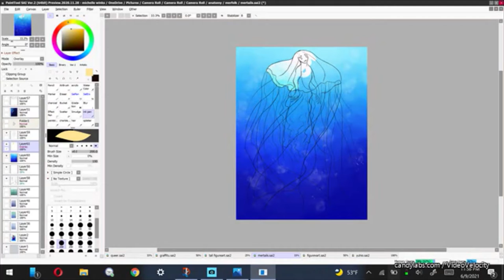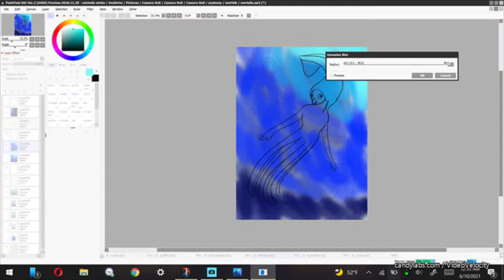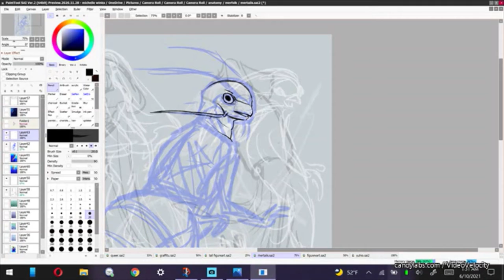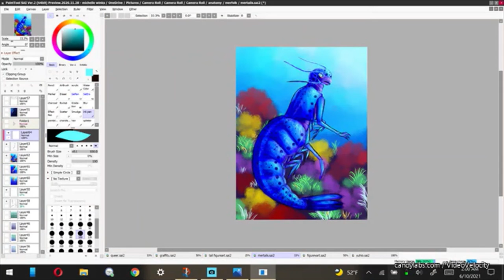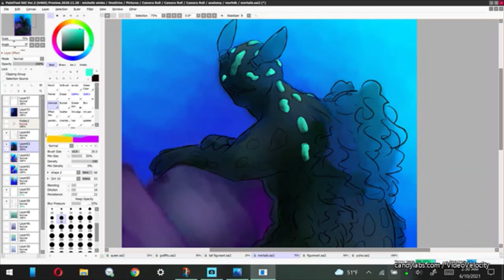Timelapse Art: Invertebrate Merfolk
Just some quick art of speculative merfolk based on invertebrate sea creatures! My personal favorite is the sea slug, I think they look quite fun.
If you enjoy this, my masterpost on merfolk anatomy is on my tumblr